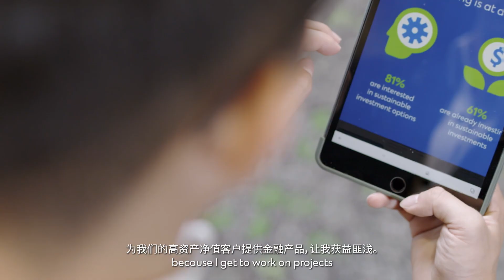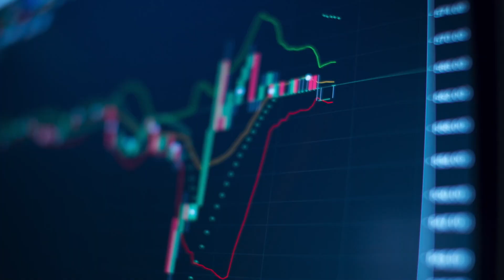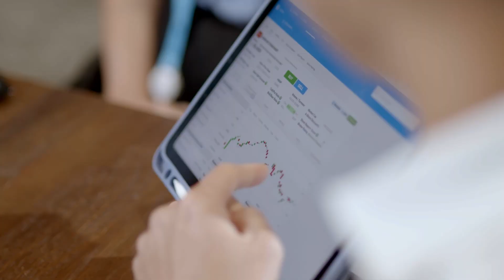Connect with career opportunities in the Greater Bay Area of China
Greater Bay Area (GBA) is a strategic focus for Standard Chartered and it acts as an important gateway connecting China to the world. With bold investment, a commitment to fintech innovation and a winning strategy for success, we’re creating a powerful network that opens growth opportunities in the region. Hear from our employees of their career journey at Standard Chartered in GBA. Join us to capture the significant opportunities and build a bright future for the GBA! Visit here to learn more and explore our open opportunities